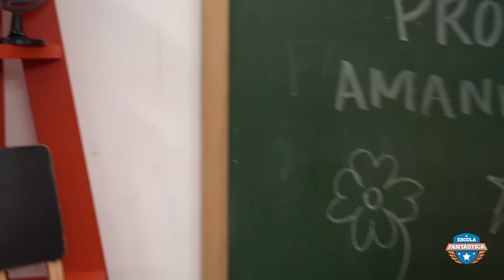GIOVANNA CORTOU O CABELO E MUDOU DE VISUAL !!!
No episódio de hoje Gi aparece na Escola Fantástica com o cabelo diferente e causa espanto entre seus colegas. Assista agora mesmo esse episódio para saber tudo o que aconteceu com a turminha mais amada do Brasil.